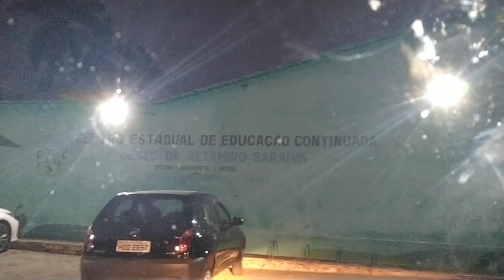PELAS RUAS DE VIÇOSA: CENTRO DA CIDADE A NOITE -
Pelas ruas de Viçosa, durante a noite, no centro da cidade. Final de semana, todos estão saindo de seus locais de trabalho, rumo pra suas residências. O caos é o resultado.